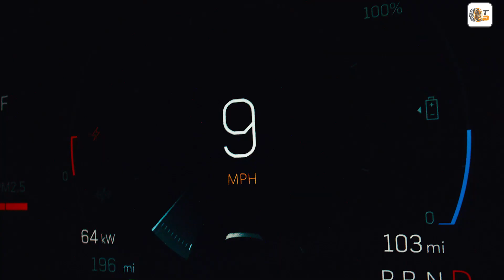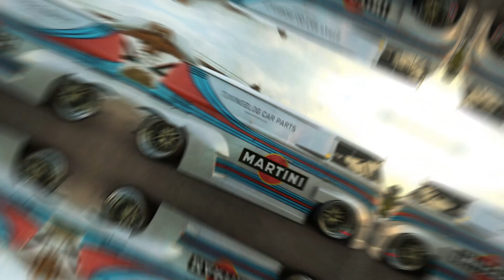Cadillac Lyriq V (2026) – Cadillacs erstes elektrisches Performance-SUV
Der Cadillac Lyriq V ist da und bringt elektrisierende Power ins Spiel! Mit mehr als 550 PS und kraftvollem Drehmoment, übertrifft dieser neue SUV die Erwartungen und liefert beeindruckende Leistung in einem modernen, umweltfreundlichen Design. Cadillac hebt das Fahrerlebnis auf ein neues Level – die starken Brembo-Bremsen, das adaptive Fahrwerk und die 4-Rad-Antriebstechnologie machen ihn perfekt für alle, die auf der Suche nach Luxus und Leistung in einem E-SUV sind.

Cadillac ist entschlossen, die Welt der Elektromobilität zu erobern, und der Lyriq V ist das Aushängeschild dieser Mission. Als erster elektrischer Performance-Caddy unter dem V-Label steht er für Sportlichkeit und Innovation. Ab Anfang 2025 gibt’s weitere Details – bleibt dran!